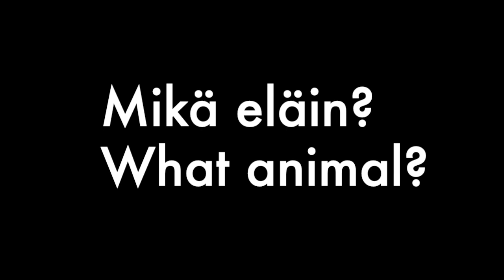Mikä eläin? What animal? (Beginner 2)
Osateema Part theme: Mikä eläin? What animal?